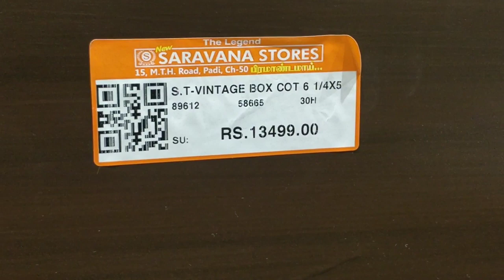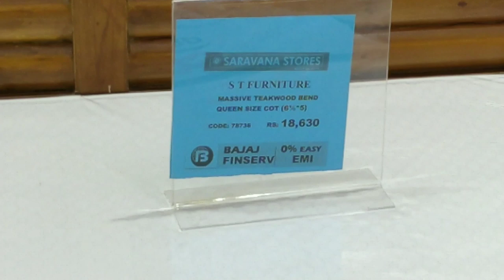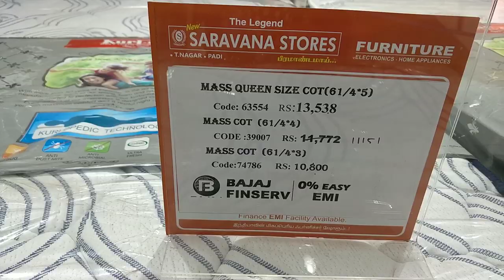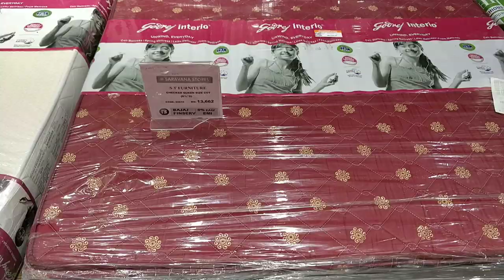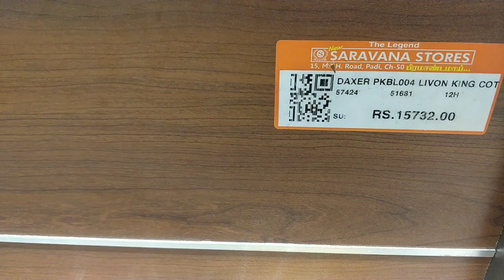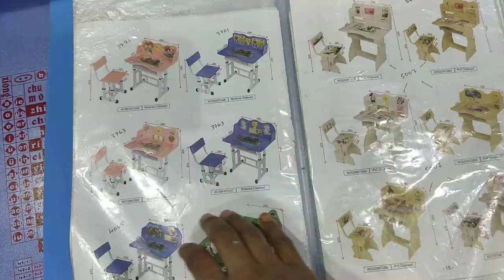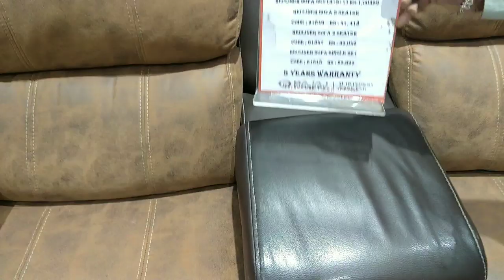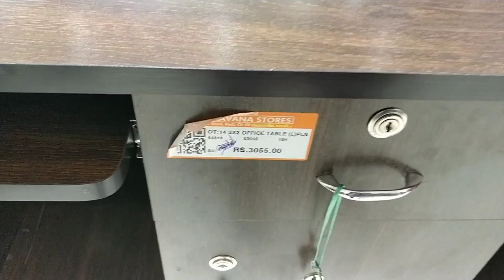Furniture collection, PADI The Legend Saravana stores| Cot, coffee table, sofa sets, Dining Table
Hi Friends,
I have captured The Legend Saravana stores,PADI furniture collection.
This video will be useful for those who are planning to upgrade or buy furniture from Saravana Stores.

Collection starts from RS.3400 for coffee table
RS.2700 for study table
RS.10000 for dining table
RS. 13500 for cot
Near Padi Bus Stand, No.2, South Park Road, 15, Madras Thiruvallur High Rd, Padi, Chennai, Tamil Nadu 600050

for businesses queries please contact